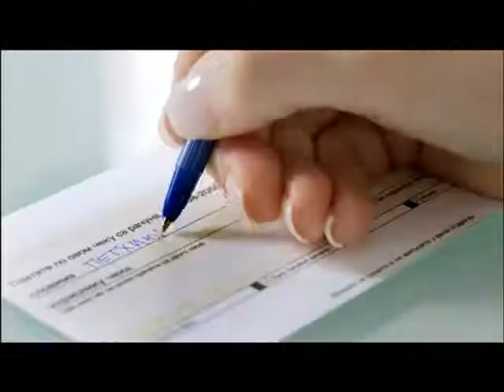Super fast MasterCard Installment kartica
Uploader of Komercijalna banka ad Beograd

Kopija videa Copy of MasterCard Installment kartica